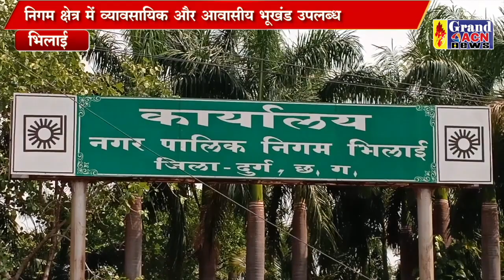प्लाट मिलेगा लीज़ पर Santosh Sharma